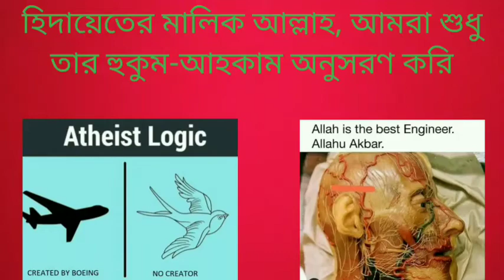সূরা মারিজের 29-30 নম্বর আয়াতে আল্লাহ কি মুমিনদেরকে দাসীদের সাথে বিয়ে ছাড়া সহবাসের অনুমতি দিয়েছে